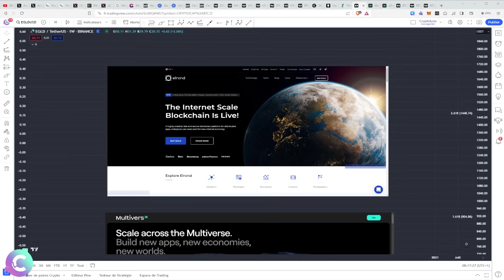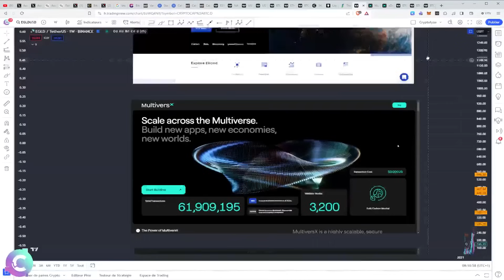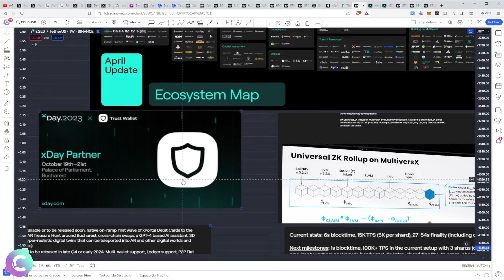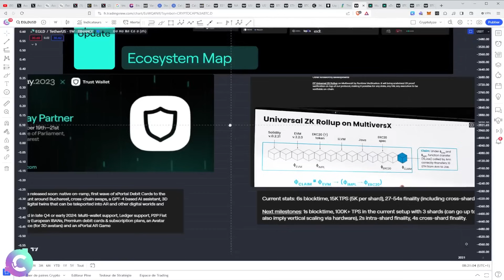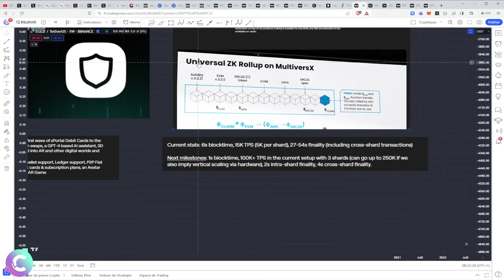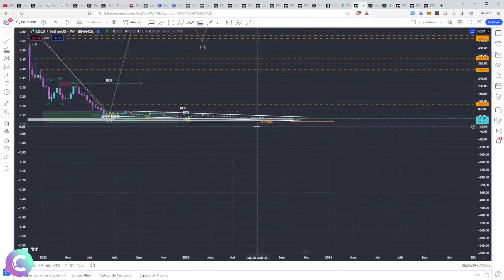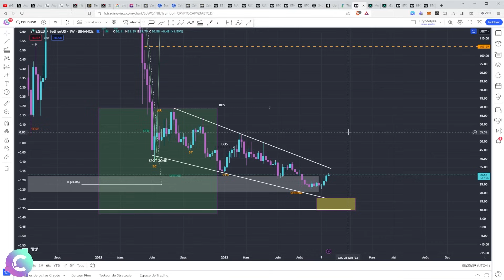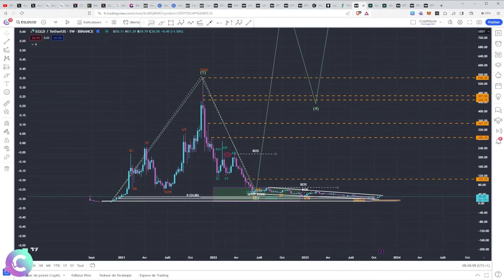MULTIVERVSX : Enfin les nouvelles tant attendues?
ANALYSE CRYPTO EGLD.
Dans cette vidéo je vous explique ce qu'est MULTIVERSX / ELROND et sa crypto. On passe en revue son actualité et ses nouveautés pour terminer par l'analyse technique des cours. On se pose la question de son évolution et de son potentiel.

✨✨FORMATION de 60h GRATUITE✨✨
Faites financer notre formation par AVATRADE !

🎞️Descriptif de la vidéo :
0:00 EGLD